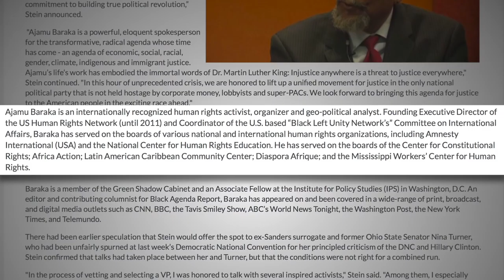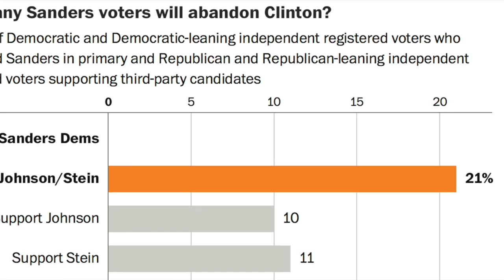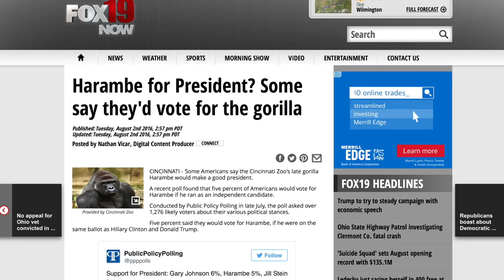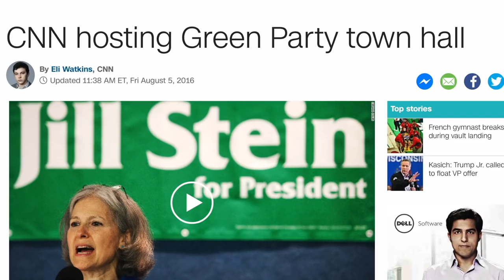Jill Stein Chooses Human Rights Activist Ajamu Baraka as VP Running Mate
Jill Stein, now officially the Green Party's presidential nominee, has selected activist Ajamu Baraka as her vice presidential running mate. Although he might not necessarily be the best strategic choice, he'll undoubtedly be a great political ally in the fight for progressive values.